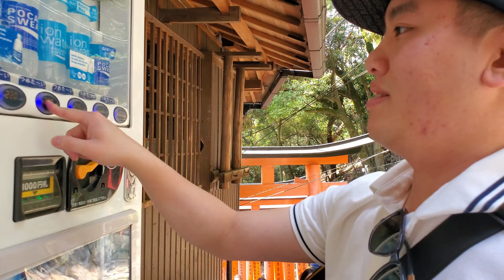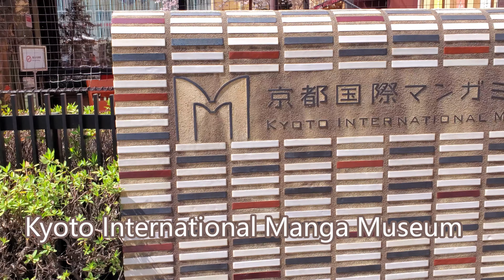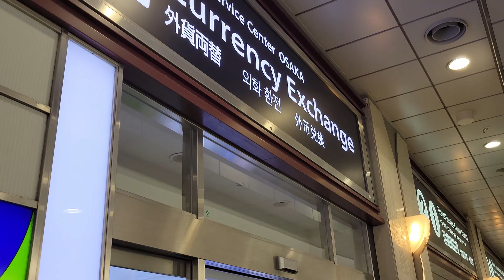JP Vlog 6-8